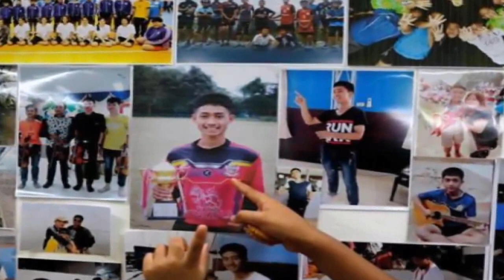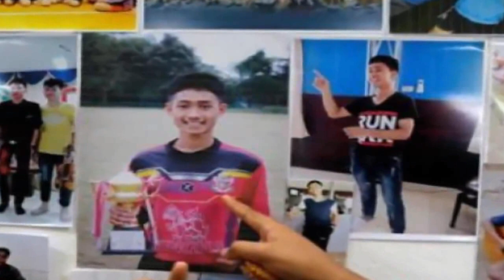Các c/ầ/u th//ủ sẽ không được gặp người nhà trong 48h sau khi ra khỏi h/a//ng Tham Luang